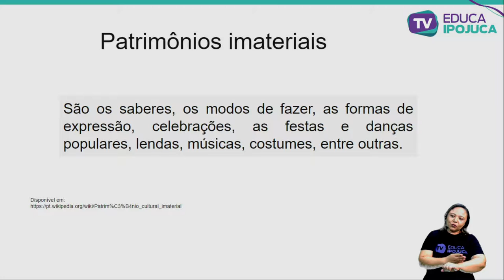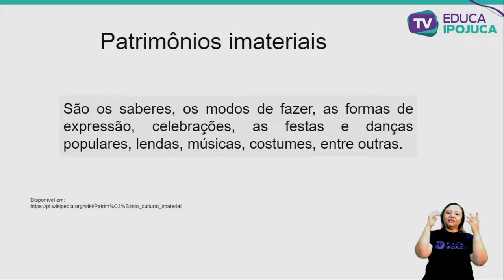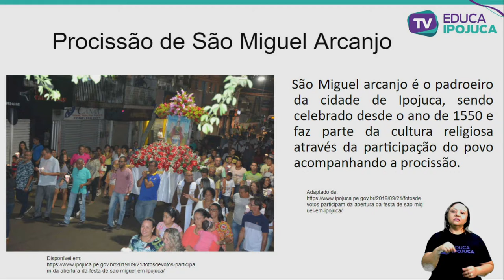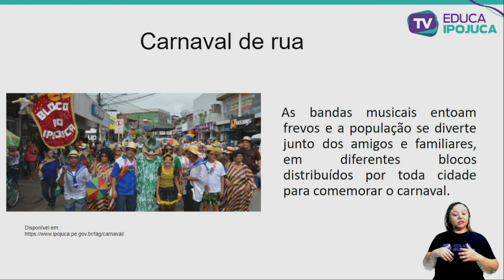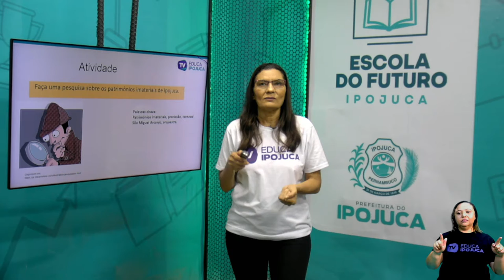HISTÓRIA - 3º ANO - PATRIMÔNIOS IMATERIAIS - AULA Nº008